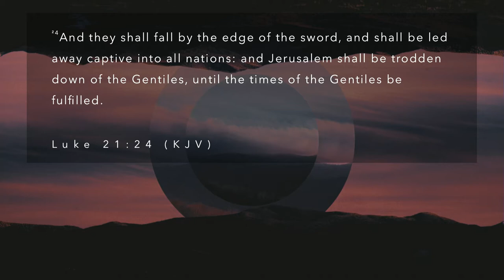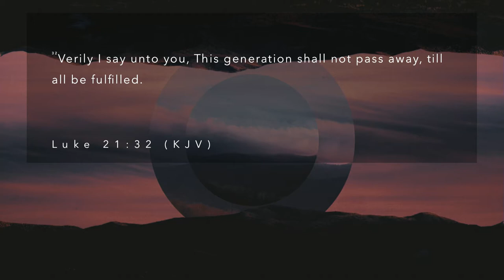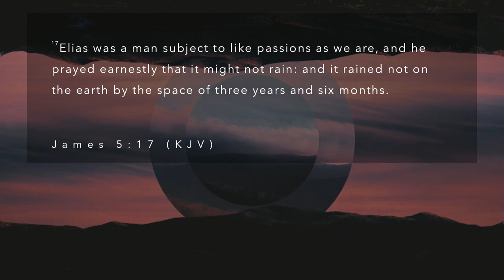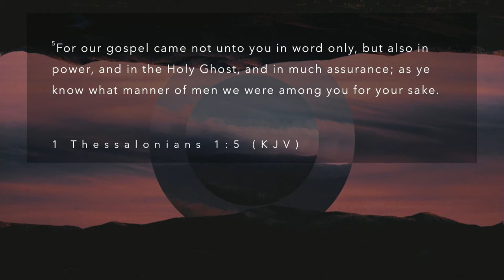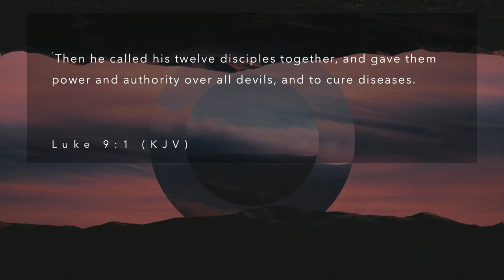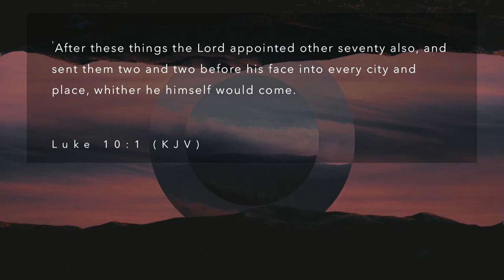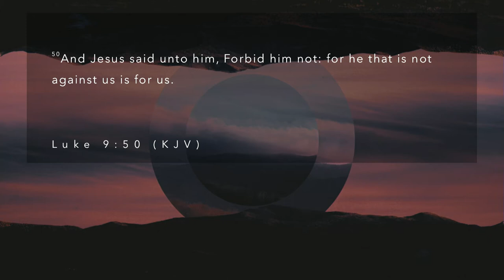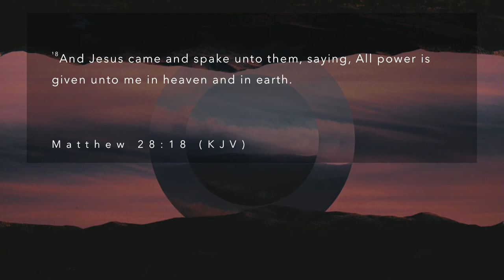Guest Minister, Joseph Morris | Monday, January 20th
Monday, January 20th 2020 | Guest Minister, Joseph Morris